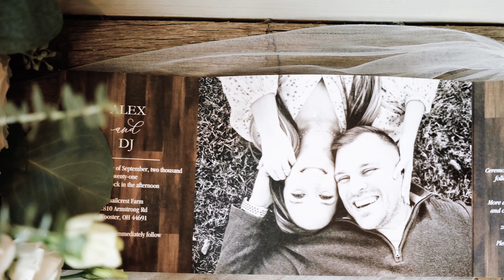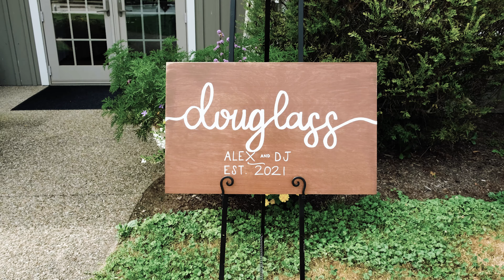DJ and Alex Wedding Highlight